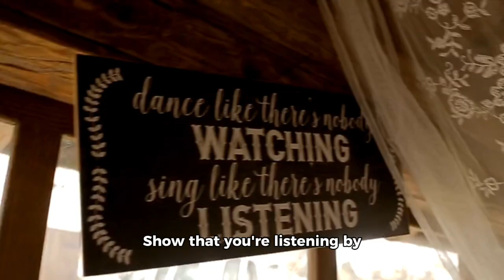6 lessons from "How to Talk to Anyone" by Leil Lowndes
6 lessons from "How to Talk to Anyone" by Leil Lowndes:

1. Make a great first impression: Smile warmly and make eye contact. Show genuine interest in the person you're meeting.

2. Use names often: Remember and use people's names in conversation. It makes interactions feel more personal and engaging.

3. Ask open-ended questions: Encourage others to talk about themselves by asking questions that can't be answered with just yes or no.

4. Be a good listener: Focus on what the other person is saying without interrupting. Show that you're listening by nodding and responding thoughtfully.

5. Find common ground: Discover shared interests or experiences. Talking about things you both enjoy helps build a stronger connection.

6. Stay positive: Keep the conversation interesting and avoid negative topics. Positivity makes you more pleasant to talk to and attracts people to you.